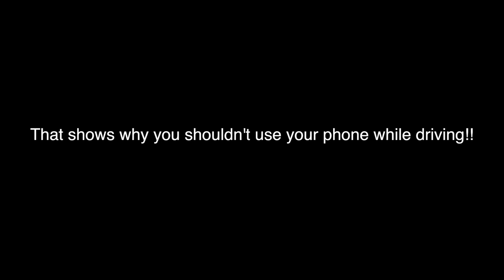Douche of the Day - FL12UKM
Drink driving? No just using his phone!!

Road safed